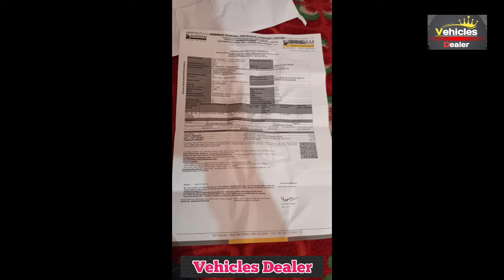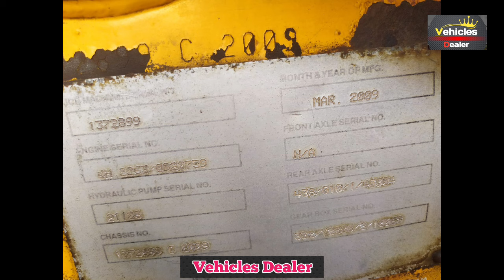JCB 3DX EARTH MOVER ⬆️ ಮಾರಾಟಕ್ಕಿದೆ ⬆️ ಓನರ್ ನಂಬರ್..📞 ☎️